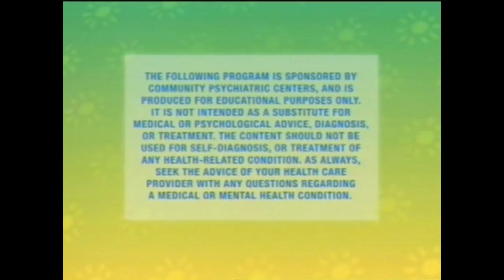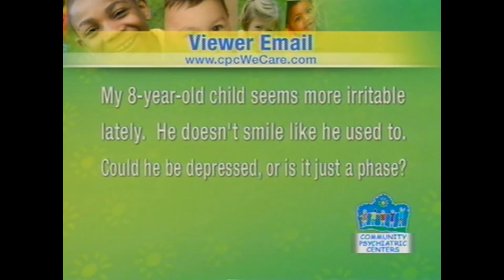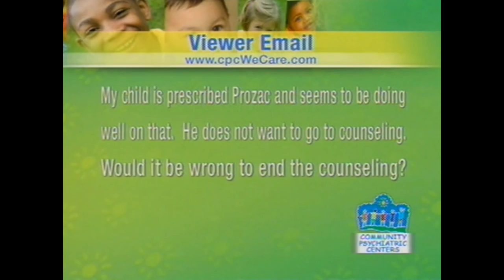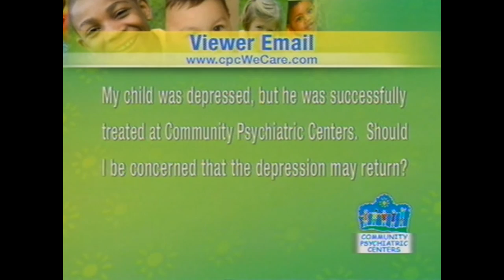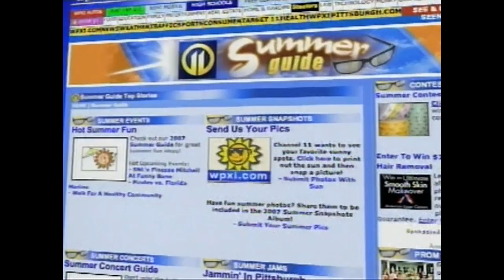Depression in Childen & Adolescents CPC Presents